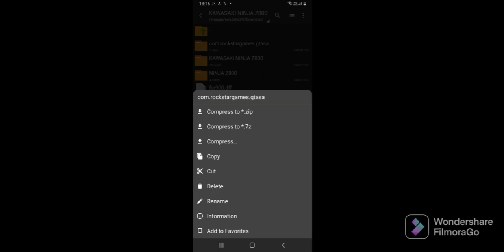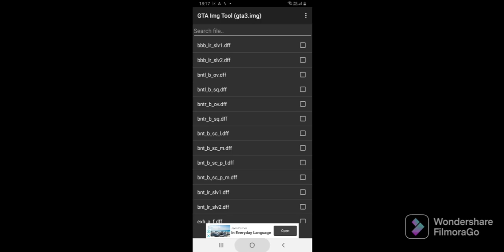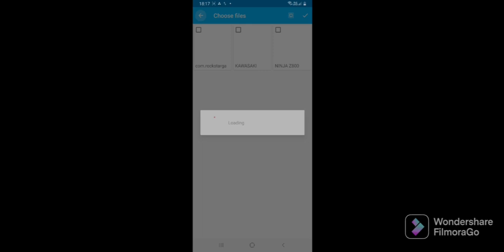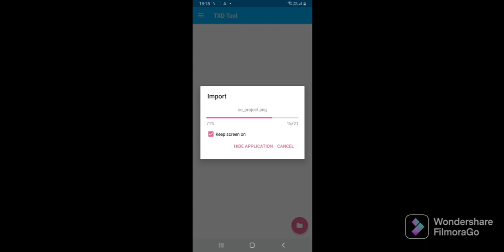How to bring kawasaki 800 in gta sanandreas